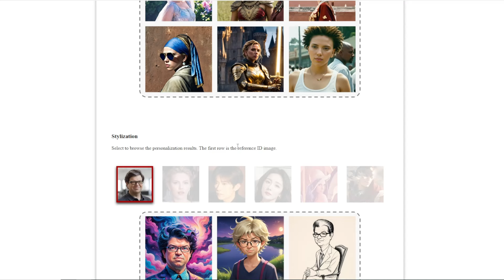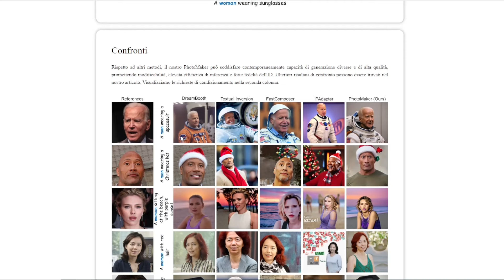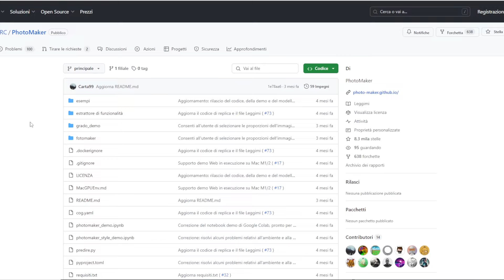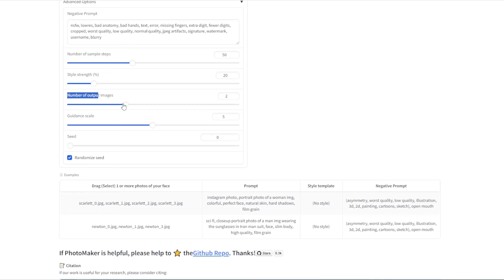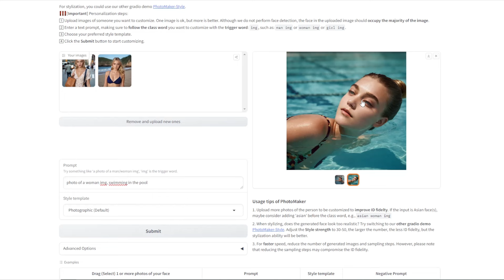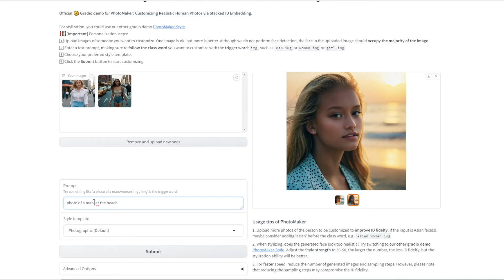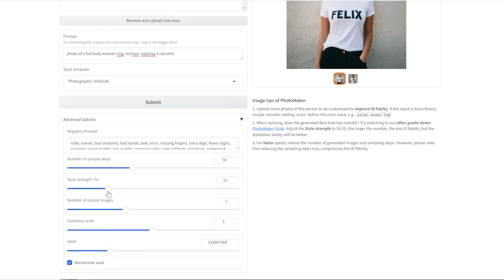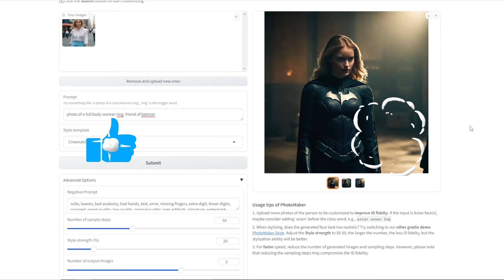Immagini Coerenti, Modelle AI, Face Swap, GRATIS e senza limiti con l'IA di PhotoMaker (tutorial)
In questo video ti mostro uno strumento che ti permetterà di creare Modelle AI, Face Swap e immagini coerenti, in modo gratuito e senza limiti.
Lo strumento si chiama PhotoMaker e potrai utilizzarlo sia Online sia in locale sul tuo PC.

🚀 Resta Connesso:
Non dimenticare di iscriverti, mettere mi piace e attivare le notifiche per non perderti i futuri aggiornamenti e altri argomenti legati all'innovazione nell'IA.